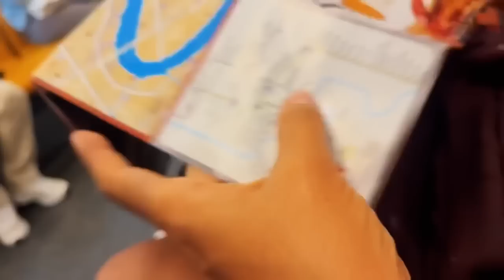Hybrid training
Cash@pp: $johnnybannaseed

Born and raised in bed stuy brooklyn parents from Jamaica. I have been working out for 2 years consistently. My first year was weighted training until i injured myself and then was forced to do Calisthenics.  Wanting to further my fitness journery. I have fell in love with Calisthenics not only did i  gain alot more strength and abilities but i was able to heal myself through Calisthenics. Im a very Focused person when it comes to working out but i want to spread the love. Hit me for training
only serious inquiries!
                    Ahhhhhhhhhh